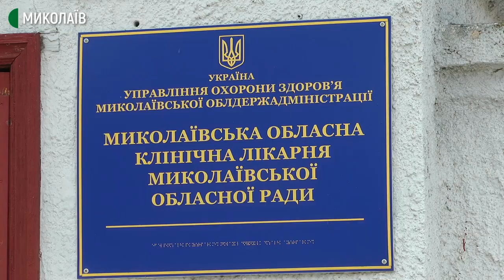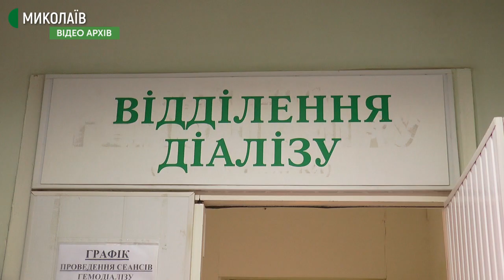У Миколаєві відбулась акція працівників відділення гемодіалізу та нефрології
16 березня під будівлею Миколаївської облдержадміністрації, перед початком сесії, зібрались робітники центру гемодіалізу та нефрології обласної клінічної лікарні. Люди прийшли передати звернення до депутатського корпусу щодо виділення цього відділення в окреме некомерційне підприємство. За словами завідуючої центром нефрології та діалізу Тетяни Костиненко, центр не має можливості забезпечити пацієнтів необхідними медикаментами.

Автор: Олександр Горлієнко, оператор: Ігор Чорний.